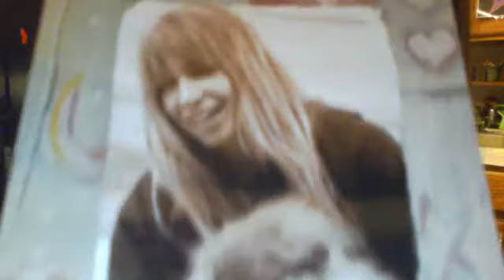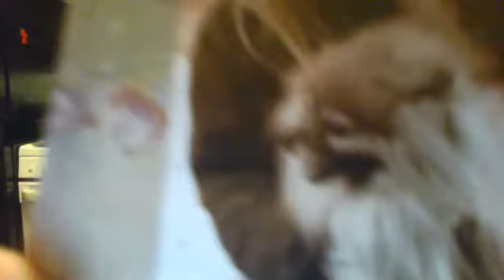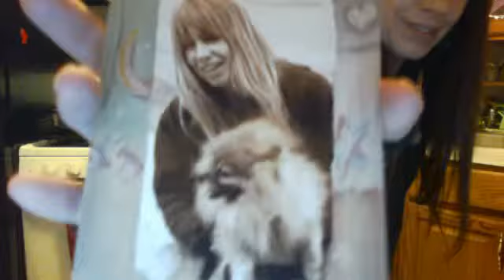The Dark Night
Filmed in MY